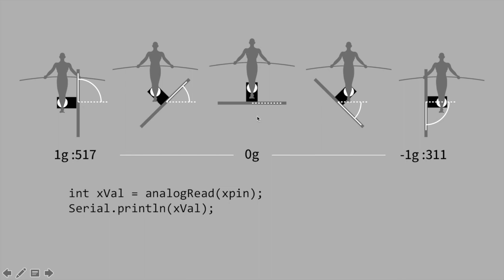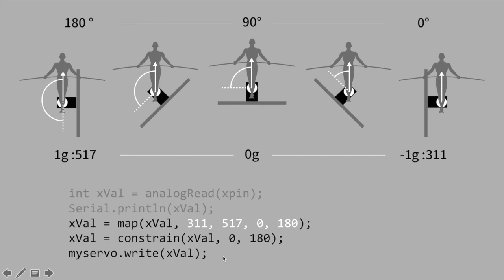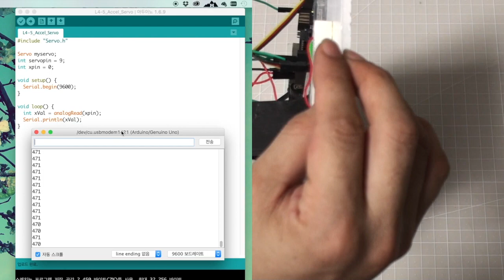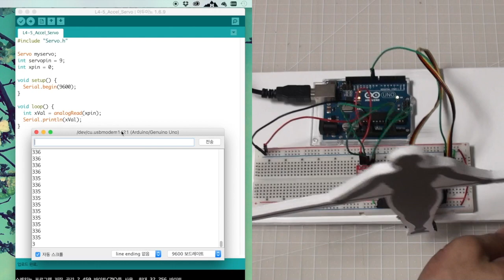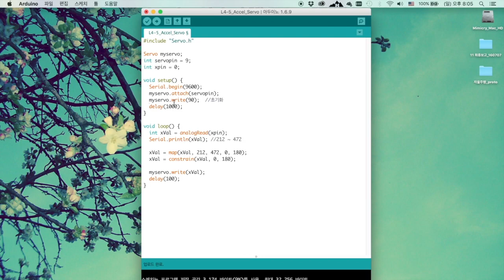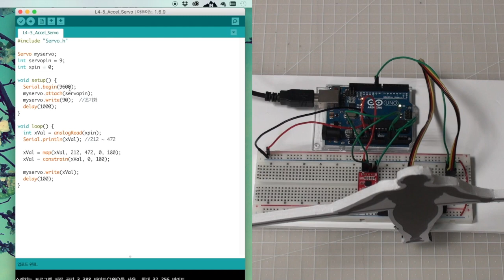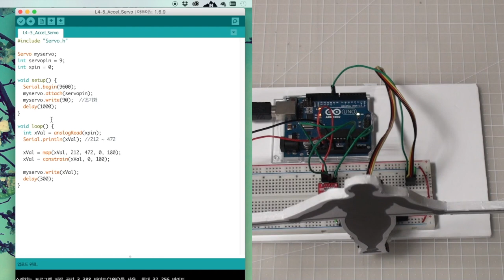15 기울기로 서보 움직이기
1. 3축 가속도 센서
2. 서보모터